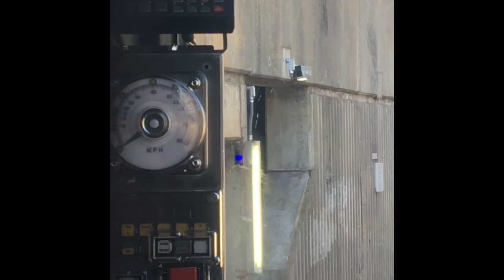MBTA Orange Line Reverse POV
Another Reverse Cabview ride. this time from Wellington to Forest Hills.